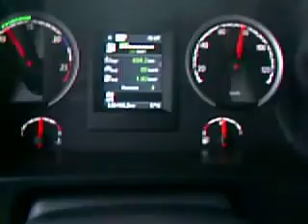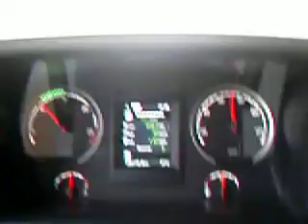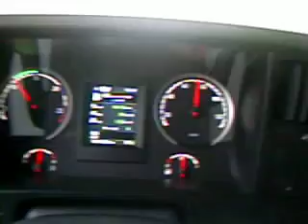ESTE SOU EU CARRETEIRO NA CHUVA É ASSIM QUE TEM QUE AGIR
CARRETEIRO NA CHUVA É ASSIM TEM QUE CURTIR NO FM UMA BOA MÚSICA E TIRAR O PÉ
VEJAM COMO É BOM SER DEFENSIVO E CORTES NO TRÂNSITO
EU SOU MARCO ANTONIO É ASSIM QUE EU DIRIJO ,ESTA É MINHA VIDA ESTE O MEU DIA  A DIA PELAS ESTRADAS DA VIDA .